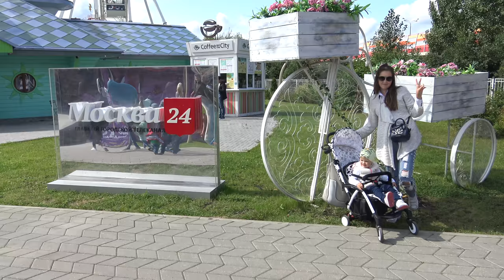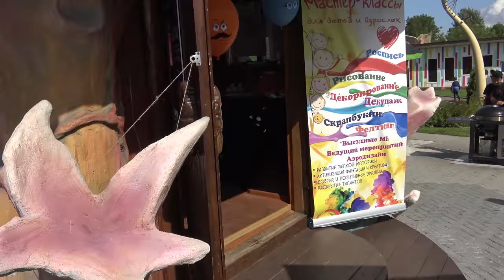Влог. Суперский парк развлечений Сказка🐼🐻🐰🐹🐭🐱🐶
💔💔💔Катя в супер парке развлечений Сказка. Весело провели время в парке развлечений Сказка. Катя покаталась на аттракционах, увидели лошадь, верблюда, циркачей.

ДУРИАН едим Самый ВОНЮЧИЙ ФРУКТ Папу вырвало Кейти в ШОКЕ Ожидание и реальность ВЫЗОВ